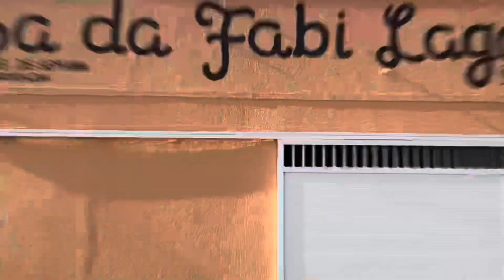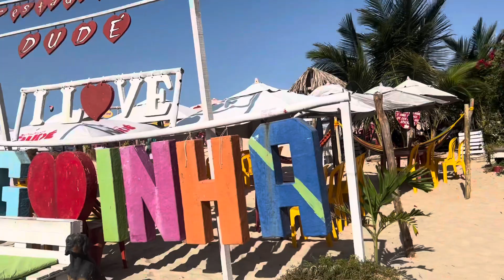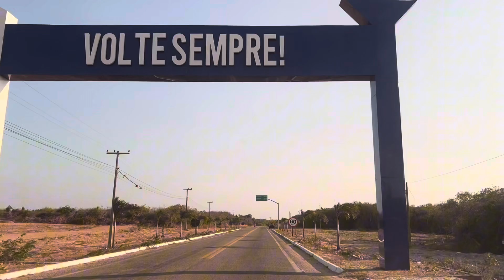Dicas de hospedagem e passeios em Lagoinha, Paraipaba-CE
A Praia da Lagoinha é um dos principais cartões postais do Ceará, fica no município de Paraipaba, a 115 km de Fortaleza.

Nesse vídeo trazemos opções de hospedagem e lazer pela região que é simplesmente encantadora.